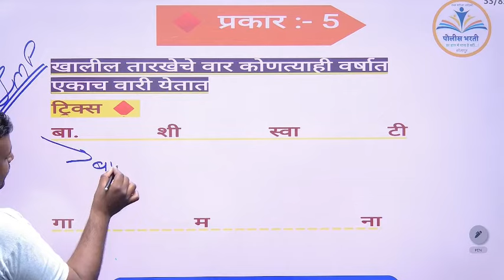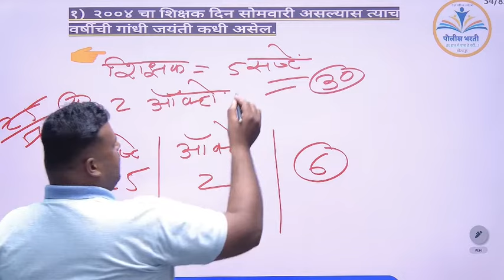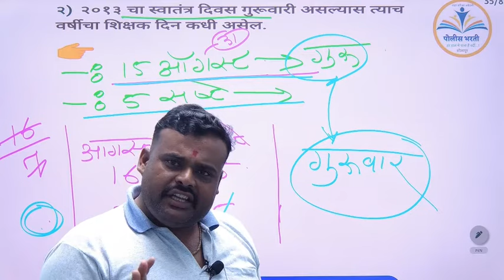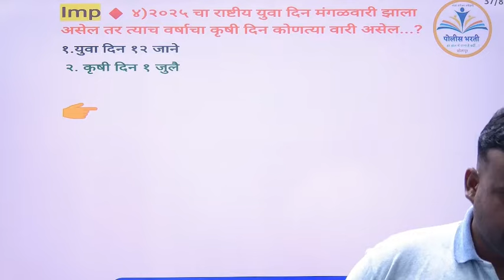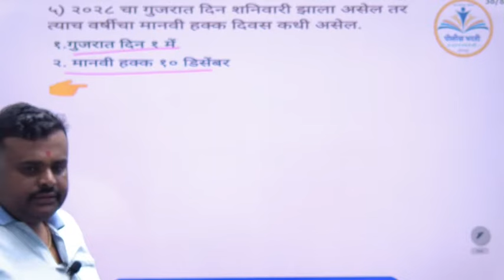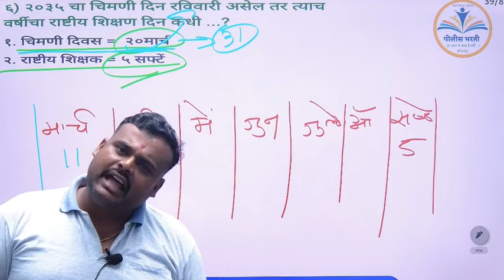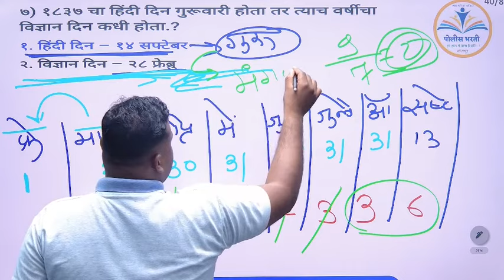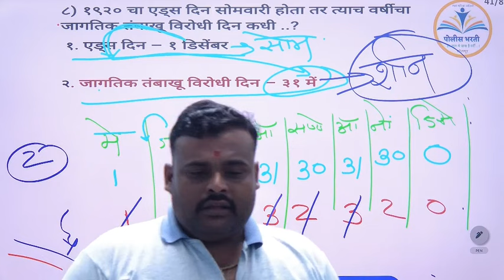कालमापन full Topic | बुद्धिमत्ता | Mental Ability | Full Video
Follow करा इतर app वर सुद्धा

पोलीस भरती बद्दल सर्व महत्वाची माहिती. मोफत मध्ये मार्गदर्शन फक्त तुम्हालाच या ठिकाणीच मिळेल..

ऍडमिन
निखिल टिळे (महाराष्ट्र पोलीस)